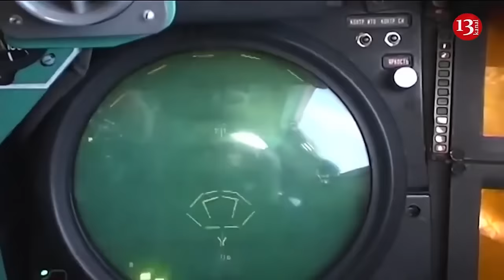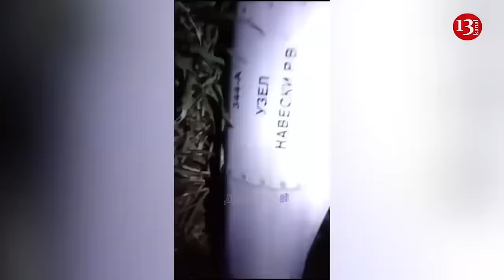Ukraine's Defence Forces down 3 Russian Su-34 jets in a day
Ukraine's Air Force has destroyed two more Russian Sukhoi Su-34 fighter-bombers.
Lieutenant General Mykola Oleshchuk, Ukraine’s Air Force Commander, said this on Telegram.
"It seems they don't get it! Russian pilots are not drawing any conclusions!
Two more Su-34s belonging to occupiers were destroyed on the Avdiivka and Mariupol fronts on 29 February! We are marching to victory together!", he said.
 On the morning of 29 February, Ukraine’s Air Force Commander reported that the defenders destroyed a Russian Su-34 fighter-bomber on the eastern front. Given the current information, as of 29 February, Ukraine's Defence Forces have downed 13 Russian aircraft since the beginning of the month.
In particular the Ukrainian Armed Forces already destroyed some Su-34. Among the destroyed Russian aircraft are ten Su-34s, two Su-35s, and one A-50. Most of them were shot down on the eastern front.
According to Yurii Ihnat, a spokesperson for the Ukrainian Air Force, the massive downing of Russian aircraft in February 2024 was a response by the Ukrainian defense forces to the increased presence of enemy aircraft in eastern Ukraine.
“Moreover, to extend the range of guided aviation bombs, russian pilots are compelled to fly closer to the target, as these bombs glide without their own propulsion. Consequently, they lose velocity during flight. Hence, to reach distant targets with these bombs, russian pilots must take greater risks, which inevitably leads to situations like today’s,” he further noted.